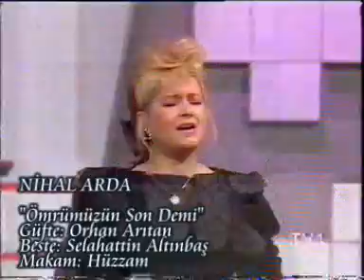NİHAL ARDA - ÖMRÜMÜZÜN SON DEMİ - TRT TV1 - TELE TATIL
TRT TV1
Music ve eglence programi Tele Tatil
Sunucu: Cenk Koray
Konuk sanatci: Nihal Arda
Omrumuzun Son Demi